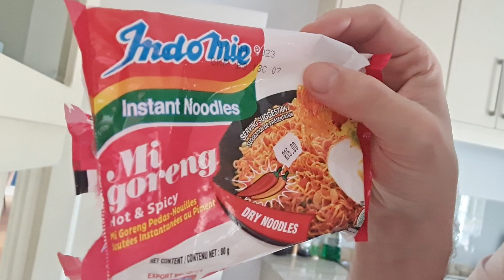Herkut: Indomie Mi Goreng instant noodles